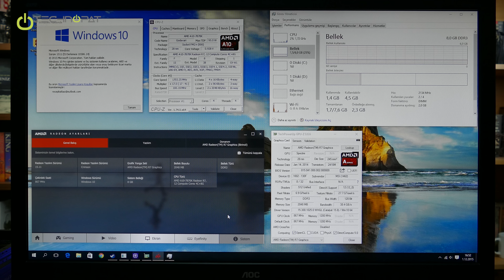AMD A10-7870K Battlefield 4 Performans Testi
AMD A10 7870K APU ile Battlefield 4 performansı nasıl olur? Daha önce topladığımız ekonomik sistemde kullandığımız A10-7870K'nın Battlefield 4 performansını test ediyoruz

Temelinde AMD A10-7870K APU olan 1500 TL Oyun Bilgisayarı Toplama Rehberi